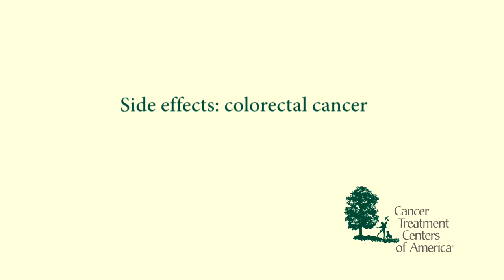Colorectal Cancer: Side Effects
Katherine Anderson, naturopathic oncology provider at Cancer Treatment Centers of America, discusses common side effects of colorectal cancer, diarrhea and constipation, and suggests naturopathic medicines that can help manage those side effects.

to learn more about colorectal cancer.